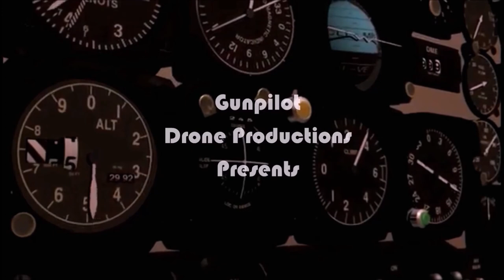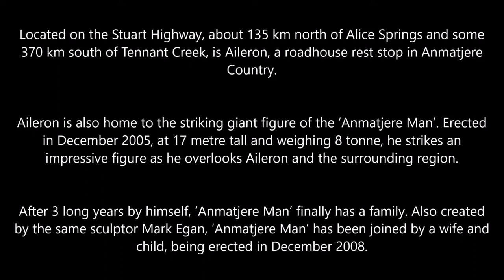Aileron NT Australia